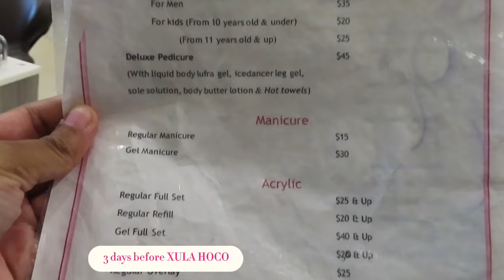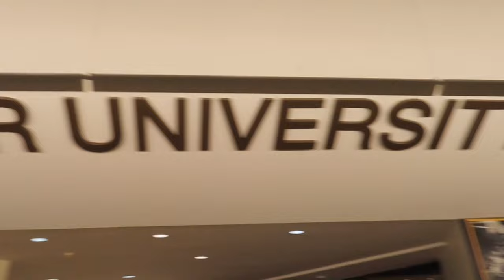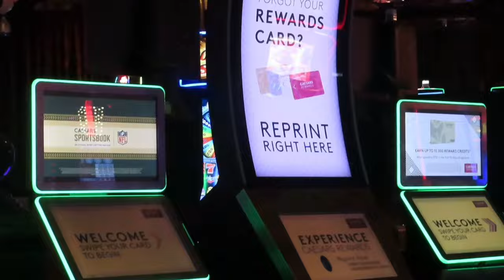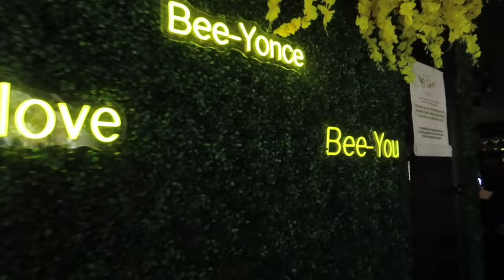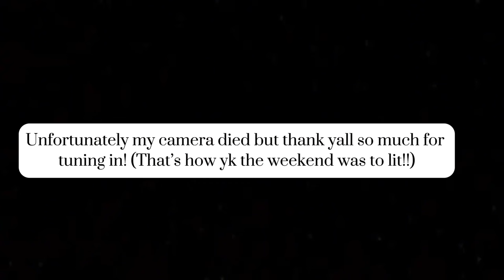Week in the life: XULA 2023 HBCU HOCO edition